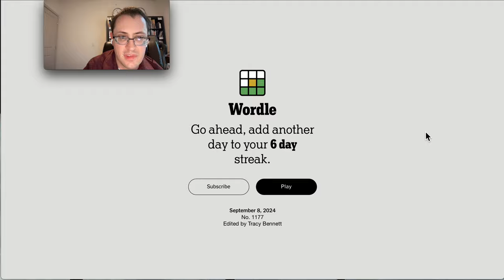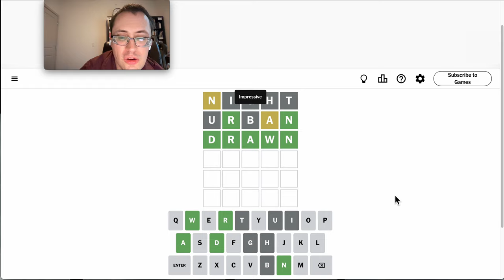Wordle 2024 09 08 - a difficult three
How fast was it for you?